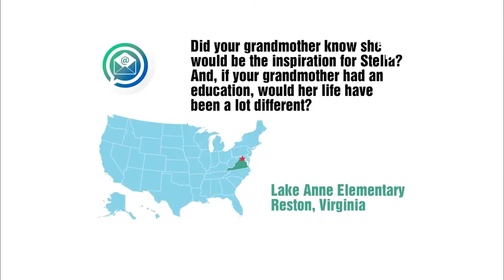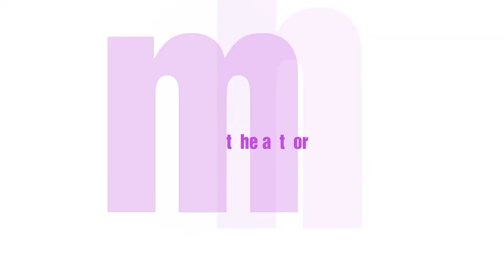The Fairfax Network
The Fairfax Network is an award-winning producer of distance learning programming that originates in Fairfax County Public Schools, Virginia. For more than 20 years, we have provided enrichment programs to schools and cable stations in the United States, Canada, Costa Rica, New South Wales, and Germany.

We bring together a team of experienced producers, creative multimedia designers, and veteran content advisors (exemplary teachers, innovative instructional designers, and media training specialists/liaisons) who work collaboratively to create high-quality educational programming.

To learn more about the Fairfax Network, visit our